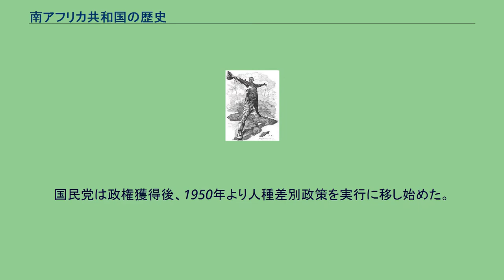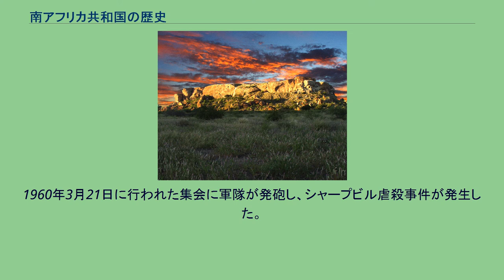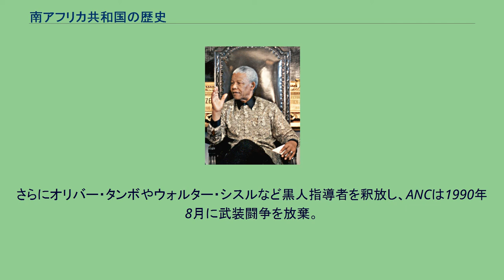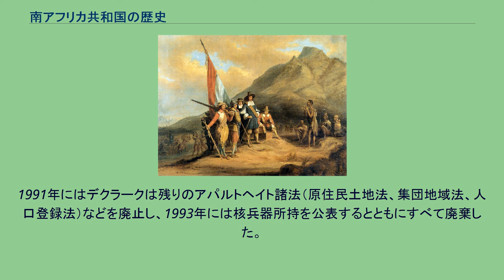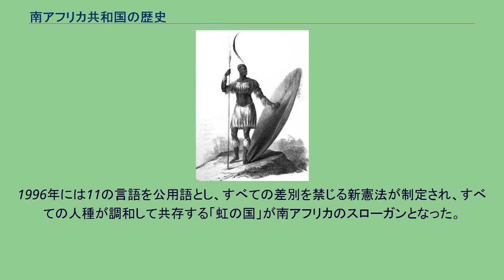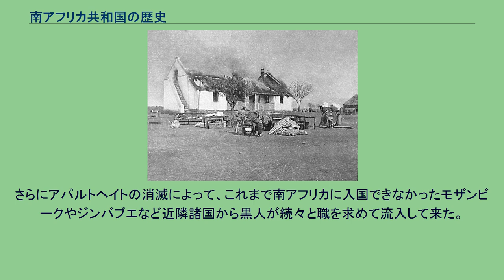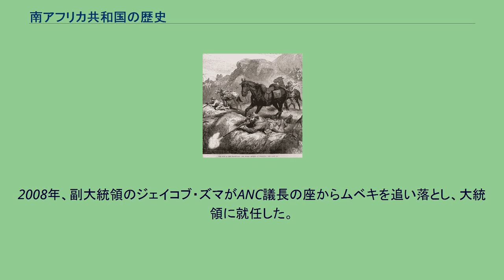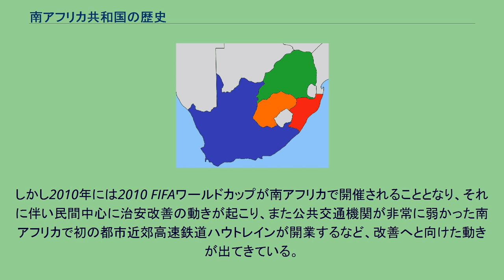南アフリカ共和国の歴史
本項、南アフリカ共和国の歴史では、アフリカ最南端にある南アフリカ共和国の歴史について詳述する。
マプングブエの丘 この地にはじめて人類が出現したのはおよそ300万年ほど前であり、南アフリカの人類化石遺跡群においてアウストラロピテクスの化石が発見されている。
その後、狩猟採集民であるコイコイ人やサン人がこの地に居住していたが、やがてカメルーン近辺からバントゥー系民族が南下し、コイコイ人やサン人を追い払い、あるいは同化しながら紀元300年ごろには現南アフリカ共和国の北部・トランスヴァールまで進出し、1000年ごろにはグレート・フィッシュ川以北の線までやってきた。
しかし、バントゥーは熱帯起源の作物を主に栽培していたため、グレート・フィッシュ川以南においては気候があわず、農作物を育てることができなかったため、それ以南においてはコイコイ人が以前と変わらない狩猟生活を営んでいた。
グレート・フィッシュ川以北のコーサ人、ナタールのングニ人（ズールー人を含む）、ハイフェルト（オレンジ自由州やトランスヴァール共和国）地域ではソト人やツワナ人などが鉄器を使用し、農耕と牧畜を営み、小首長国に分立していた。
1050年から1270年ごろにかけては、国土北端のマプングブエにおいて高度な都市文明が栄えていた。
この地域に始めてヨーロッパ人が到達するのは1488年、バルトロメウ・ディアスが喜望峰に到達したときである。
やがてヴァスコ・ダ・ガマがダーバン沖に来航し、到達した日付にちなんでこの地をナタール（ポルトガル語でクリスマス）と名づけた。
その後100年以上もの間、都市や特産物のないこの地域にヨーロッパ人は興味を示さなかったが、やがて貿易がさかんになるにつれ、海上交通の要所である喜望峰周辺に補給基地をつくる案が、当時の海上交易の覇権を握るオランダ東インド会社の中ででてきた。
テーブル湾に上陸するヤン・ファン・リーベック 1652年4月6日、ヤン・ファン・リーベック率いるオランダ東インド会社の4隻の船がテーブル湾に上陸し、補給を目的とした入植地を建設した。
ここはケープタウンと名づけられ、以後の開拓の拠点となった。
1657年には最初の自由移民がケープに入植し、1683年には内陸部初の拠点としてステレンボッシュが建設された。
1688年から1689年にかけて、ナントの勅令の廃止によって弾圧を受けたフランスのユグノー200家族がケープに移住し、以後少しずつ入植は進んでいった。
入植の過程で、移民たちはオランダ人とは異なる民族集団を形成していき、ボーア人と呼ばれるようになっていった。
ケープ社会はケープタウンの都市社会と、地方に広がる大農園、そしてその奥の牧畜民（トレック・ボーア）に大きく分かれていた。
トレックボーアたちは、コイコイ人を追い散らしながら奥地へ奥地へと進出していった。
しかし、北は砂漠、東は強力な対抗者であるコーサ人の出現によって、彼らの前進はグレート・フィッシュ川で止まり、コーサ人とは1779年より断続的に戦闘状態がつづいた（コーサ戦争）。
ヨーロッパでナポレオン戦争が勃発するとともに、オランダのケープ支配は終わりを告げた。
イギリスは1795年にケープを占領し、1803年に前年結ばれたアミアンの和約に基づいて一度バタヴィア共和国にケープを返還したものの、1806年に再度占領し、1814年には正式にイギリス領ケープ植民地が発足した。
シャカ・ズールー ケープ植民地が英領となった頃、東のナタールにおいては大変動が起こっていた。
ングニ人の一部族であるズールー人のシャカ・ズールーがズールー王国を建国し、四方に侵略を始めたのである。
ズールーは短槍を中心とした強力な軍隊を擁し、近隣部族を次々と制圧していった。
ズールーは強力な国家となったが、内には恐怖政治をひき、外には略奪暴行の限りを尽くしたため、恐慌をおこした近隣他民族は一斉にズールー領域からの大移動を始めた。
ンデベレ人、コロロ人、ンゴニ人、シャンガーン人などのように遠方へ逃れる民族が出る一方、スワジ人やソト人のように居住地域で防御を固める中で国家としての統一を成し遂げる民族も出た。
この混乱のことを、ムフェカネと呼ぶ。
この混乱により、1820年代から1830年代にかけて、ハイフェルト一帯は人もまばらな荒野と化した。
ケープ植民地においては、イギリス人とボーア人の対立が先鋭化しつつあった。
ケープの公用語は英語となり、1820年には最初の英国系移民がケープに到着。
1828年には総督令50号が制...